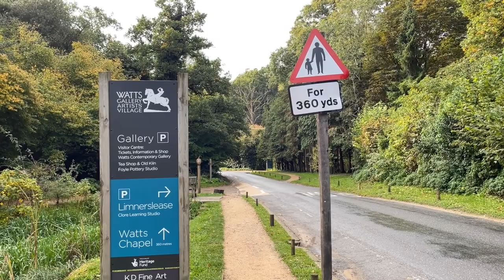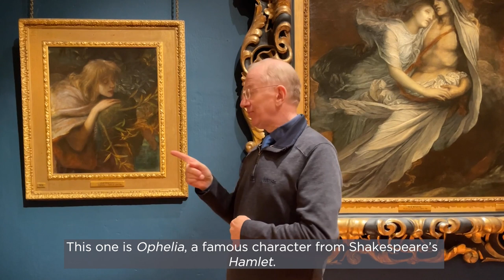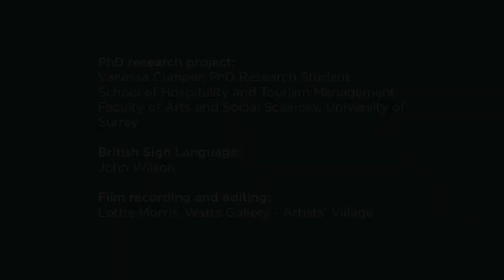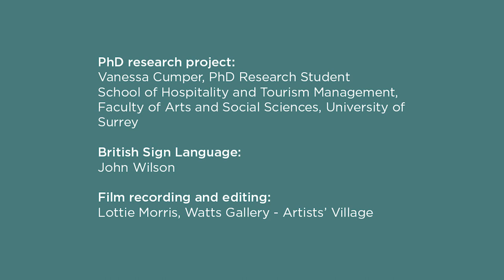British Sign Language tour: Visitor Centre and Galleries, Watts Gallery - Artists' Village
Join tour guide, John Wilson, for a British Sign Language tour of your arrival at Watts Gallery - Artists' Village and our Historic Galleries.

Thank you to John Wilson, British Sign Language tour guide

Thank you Vanessa Cumper, PhD Research Student and School of Hospitality & Tourism Management, Faculty of Arts and Social Sciences, the University of Surrey for funding.

Film and edit by Lottie Morris, Watts Gallery - Artists' Village

Keep in touch with Watts Gallery - Artists' Village:

Donate to help us to continue to make art accessible and inspiring for all